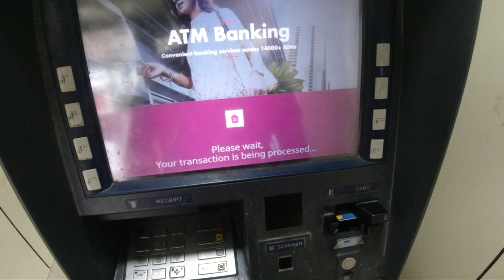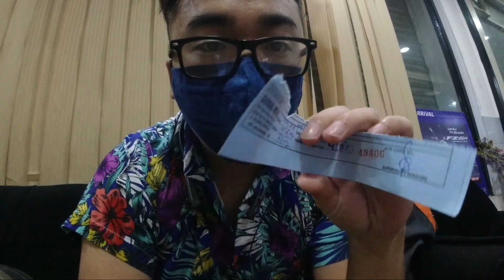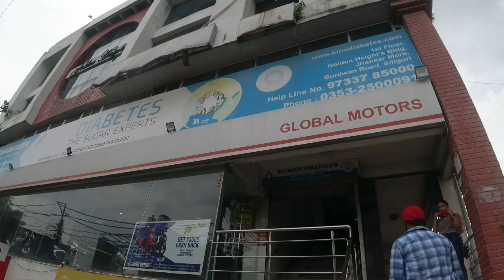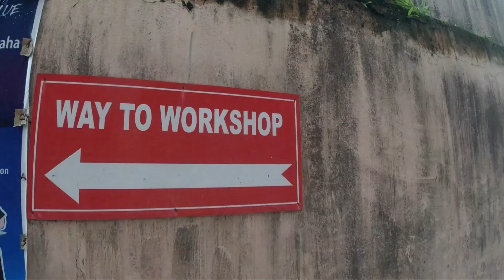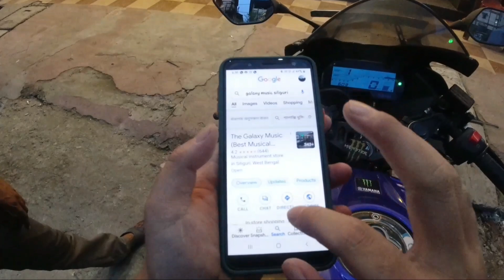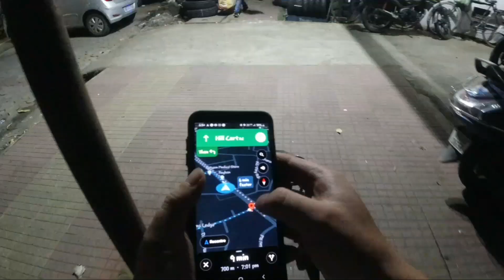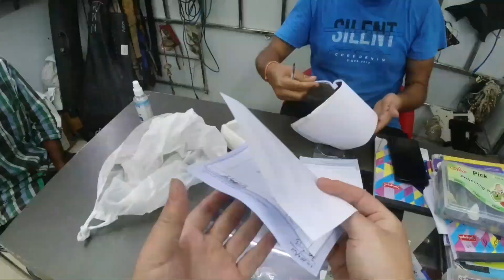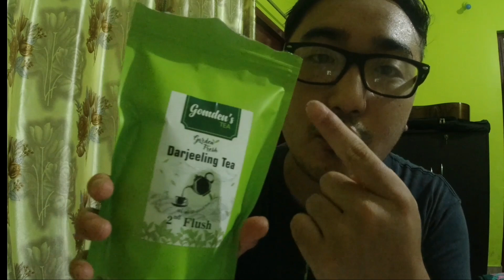Was it my mistake?🤔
senhang_sh_subba